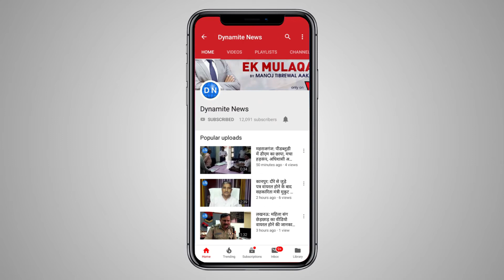लखनऊ: सिपाहियों को मिली Promotion के बारे में बात करते सीओ अभय मिश्रा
लखनऊ: UP Police को बड़ा गिफ्ट, 25091 सिपाहियों को Head constable के Promotion के बारे में बात करते सीओ अभय मिश्रा